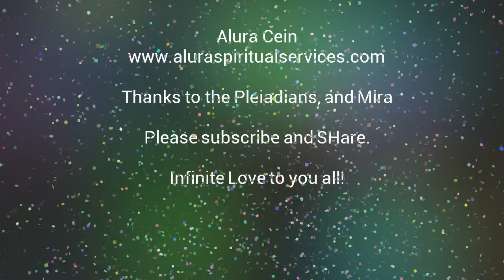Message From Pleiades Mira 2015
Message from Pleiades, to everyone still in ascension or awakening. She encourages, and uplifts, and urges everyone to go into the truth. (If you look to the right hand side of the screen, I believe you can see Lyrans, and other beings, including Mira there, energetically.)